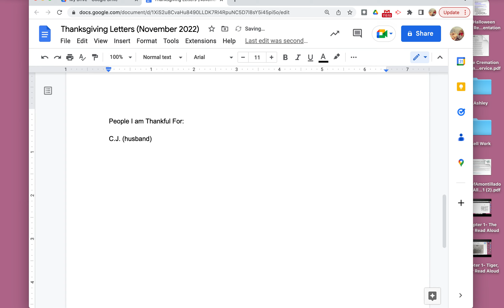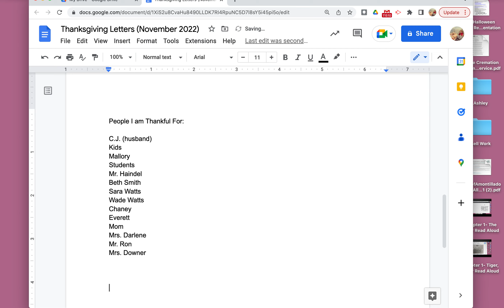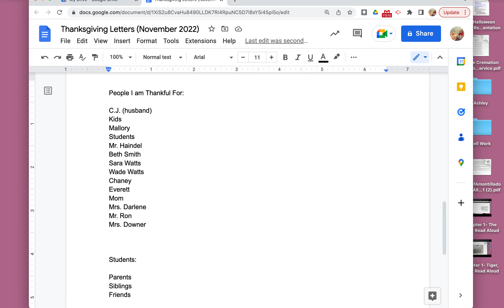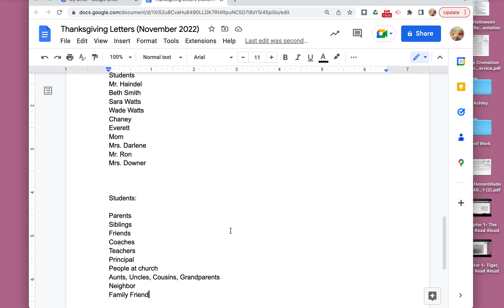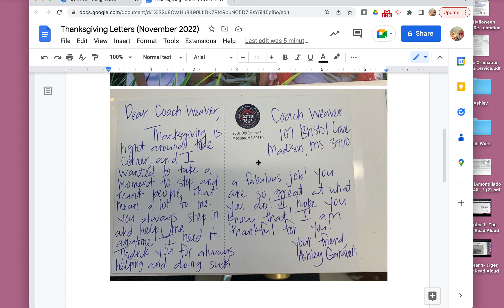Thanksgiving Letters Video